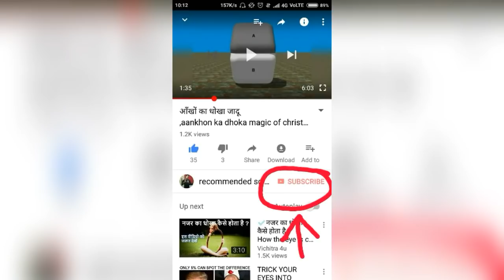इस लड़की को देखने के बाद आप सभी कुछ भूल जाएंगे,aankhon ka dhoka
this is my first illusion series hope you like this video,
real magic illusion

ये वीडियो देखने के बाद आप अपना नाम भूल जाओगे.you will forget your name

ye video apki zindagi badal dega,ये वीडियो देखने के बाद आप अपना नाम भूल जाओगे.This video will make you forget your name

15 august best illusion.

by sciencamania
by scienca mania